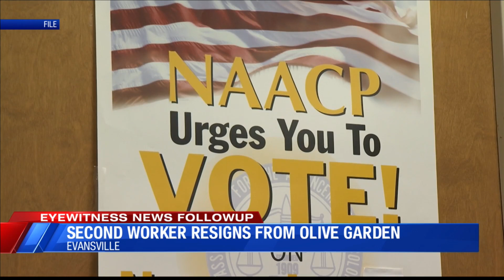Olive Garden server quits alleging discrimination